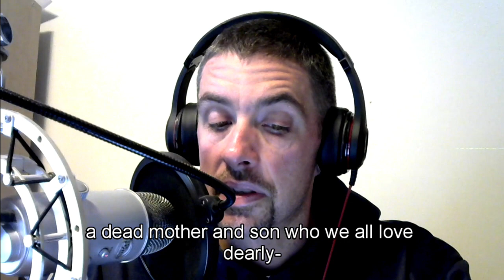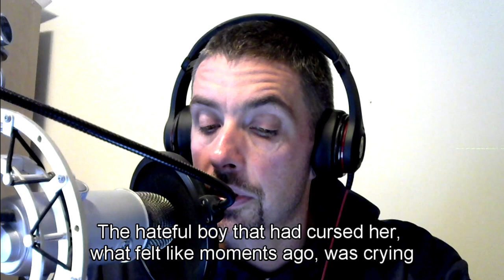Fantasy Short Story - The Witch's Trial - Could you kill to save yourself?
Enjoy the story! You can also read it on my

As always, this story hasn't been professionally edited. It is free for your enjoyment.